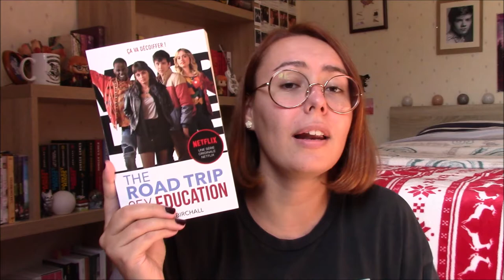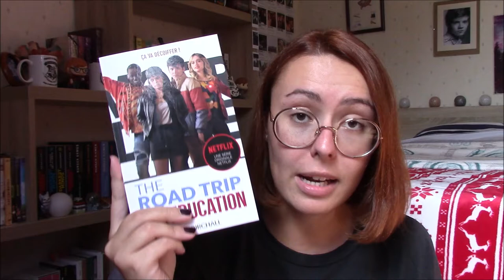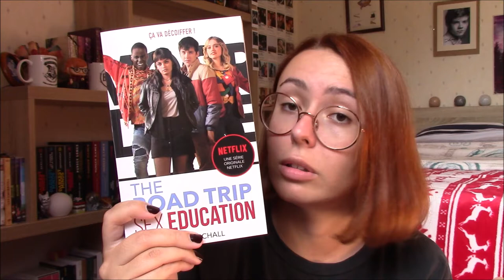"The Road Trip : Sex Education" 🚗 - Critique Livre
Salut à tous ! Aujourd'hui je viens vous parler du roman Sex Education "The Road Trip" de Katy Bichall chez Hachette Romans et traduit par Charlotte Faraday. Je précise que cette vidéo a été sortie avant la sortie de la saison 3 de Sex Education.

LE LIVRE :
"The Road Trip : Sex Education" (Hachette Romans) de Katy Birchall / traduction de Charlotte Faraday